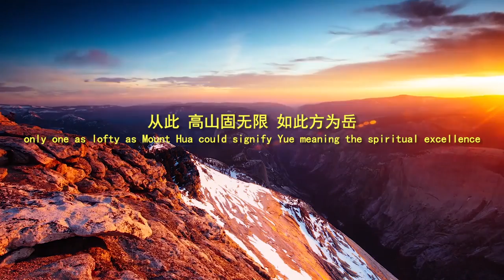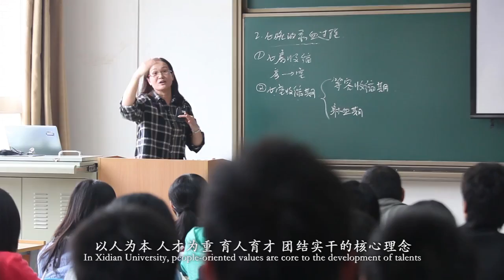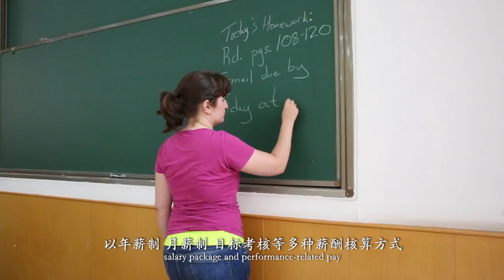Xidian University-西安电子科技大学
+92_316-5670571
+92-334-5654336